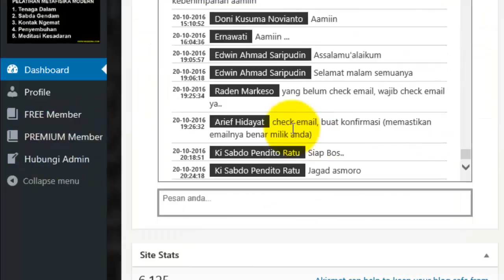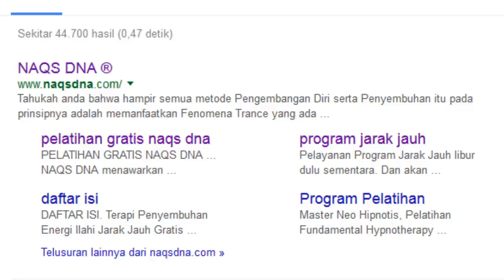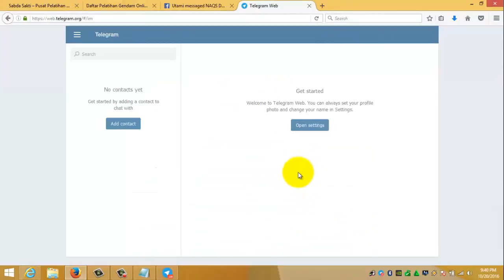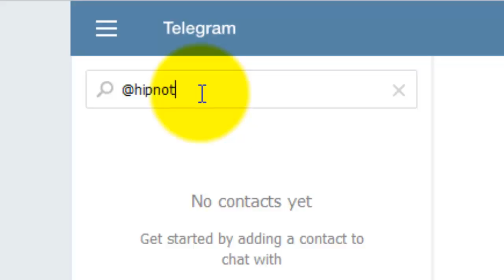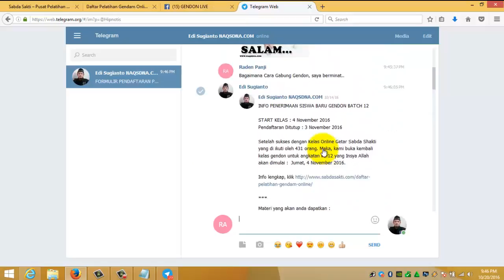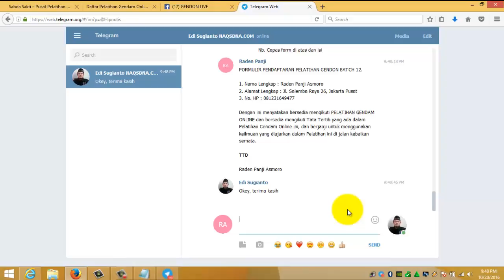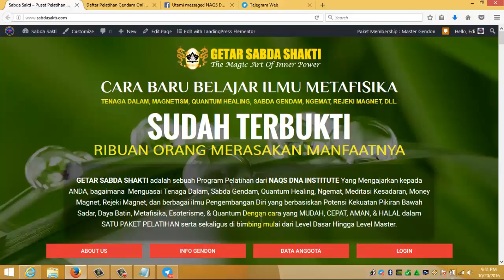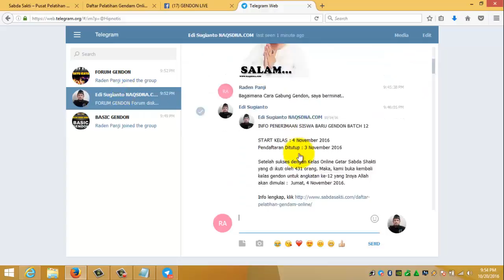5. Cara Daftar Gendam Online di Telegram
NEW VIDEO TUTORIAL SABDA SAKTI DOT COM

Video Tutorial Membership Lengkap terdiri dari  :

1. Cara Membuat eMail di Gmail.

2. Cara Daftar di web sabdasakti.com

3. Jika Lupa Password.

4. Cara Mengakses Member Area & Menu Member Area.

SALAM.

Edi Sugianto
Founder NAQS DNA